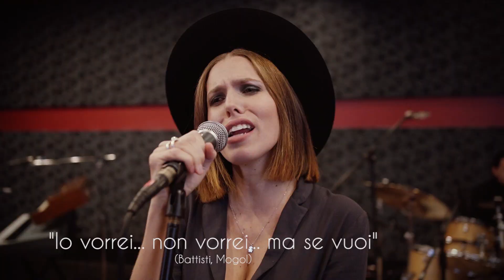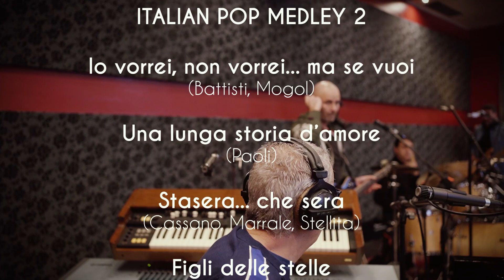Italian Pop Medley 2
E questo è il secondo dei due video registrati presso i Bloom Recording Studios di Roma, parte di un progetto artistico ideato da Tony De Luca, con gli arrangiamenti curati da Maurizio Metalli e con la partecipazione di straordinari amici musicisti.

Band arricchita dalla presenza di doppie tastiere e sezione fiati! 🎹 🎺🎺🎷

Silvia Aprile - voce solista, cori
Riccardo Rinaudo - voce solista, cori
Maurizio Metalli - piano, tastiere, cori
Luciano Zanoni - tastiere
Ruggero Brunetti - chitarre, cori
Cristiano Micalizzi - batteria
Tony De Luca - basso
Luca Iaboni - flicorno
Donato Sensini - sax
Max Dedo - trombone

Grazie a Walter Babbini e Fabrizio Ludovici dei Bloom Recording Studios e a Mario Scrivano per le riprese video.

Si raccomanda l'ascolto su speaker Hi-Fi 🔊🔊 o cuffie 🎧